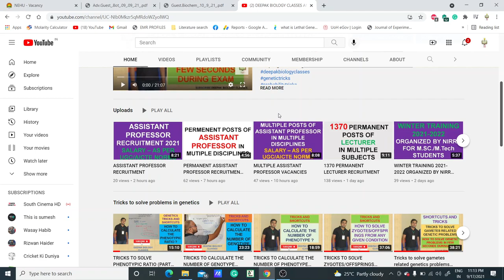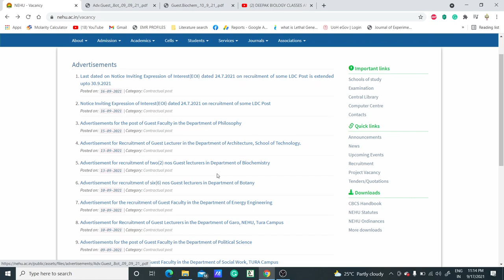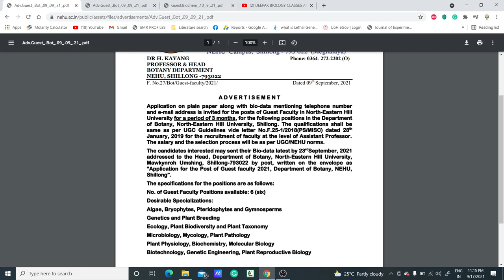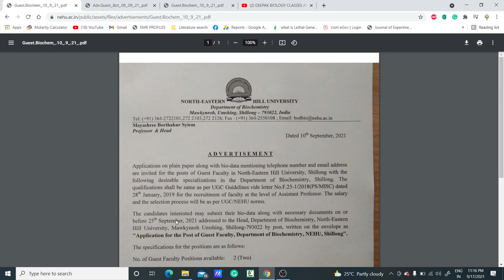GUEST LECTURERS RECRUITMEENT II 50,000/MONTH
TOPIC: GUEST LECTURERS